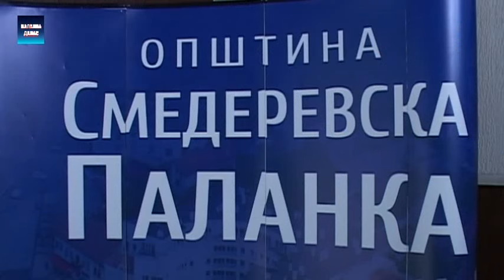Smed.Palanka - Konfrencija za medije predsednika opstine Toplice Pintorovica 10.2.2017